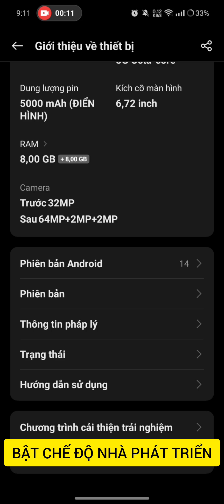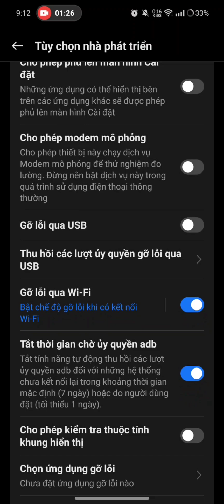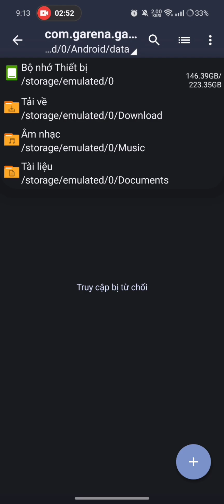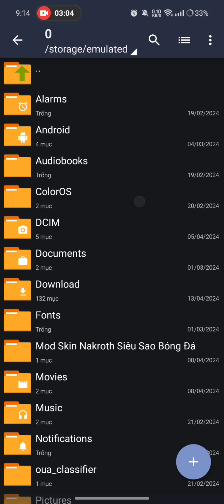CÁCH TRUY CẬP FILE DATA OBB TRÊN ANDROID 13, 14 KHI BỊ TỪ CHỐI QUYỀN TRUY CẬP TRONG ZARCHIVER | DKN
cách truy cập file trên android 13, 14
how to access data obb on android 13 14
fix lỗi từ chối quyền truy cập
how to access android 13
mod skin liên quân cách truy cập khi bị từ chối